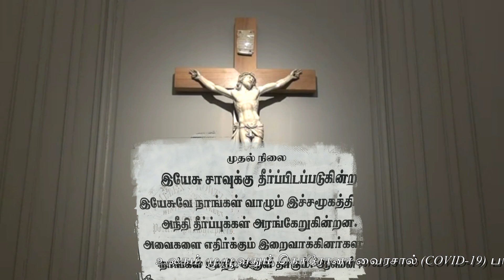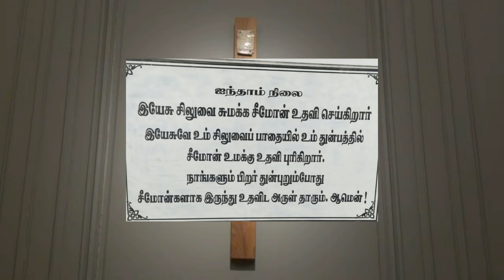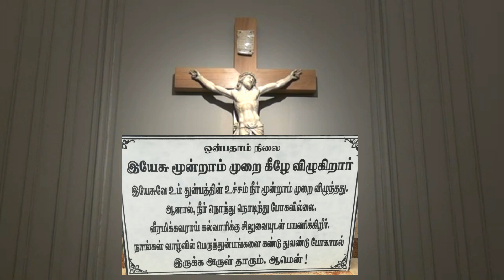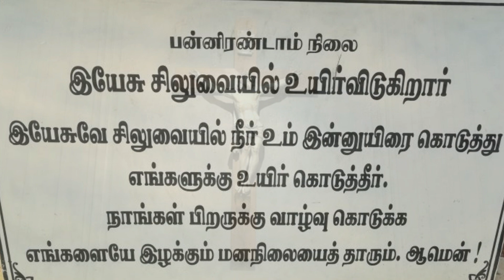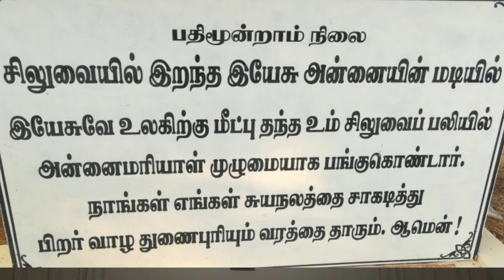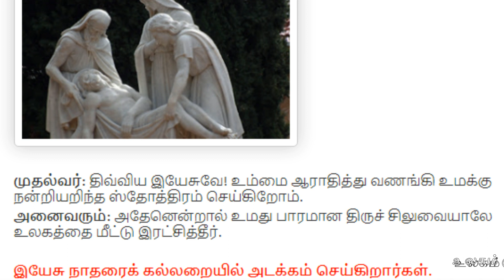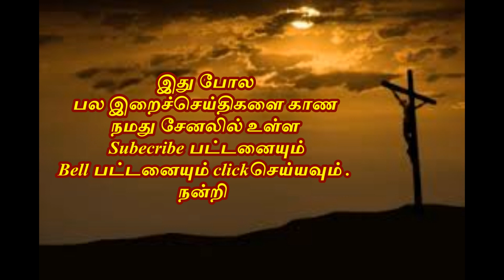Chemin de Croix par l'Aumônerie Catholique Tamoule Indienne aux MEP à Paris-Siluvai Pathai 03 04 20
Aumônerie Catholique Tamoule Indienne de France
Way of the Cross in Tamil by the Indian Catholic Tamil Chaplaincy in France on 03 April 2020